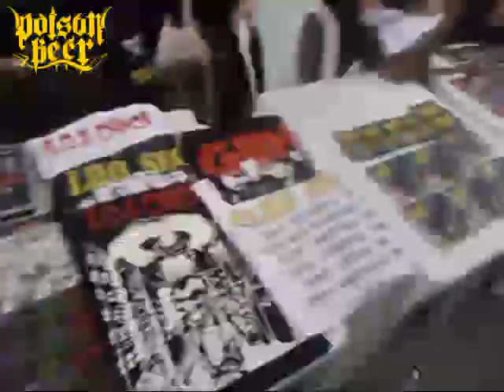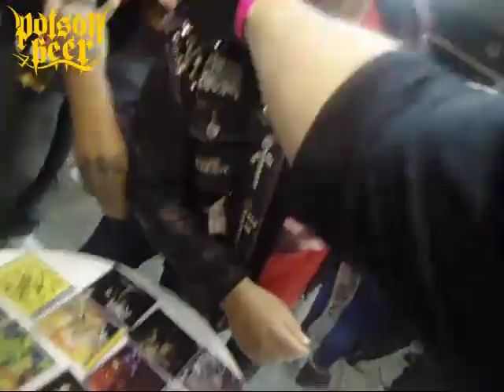Poison Road #3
Mais um video da Serie Poison Road

Rolé em São José - SC
Tuc Metal Punk - Curitiba